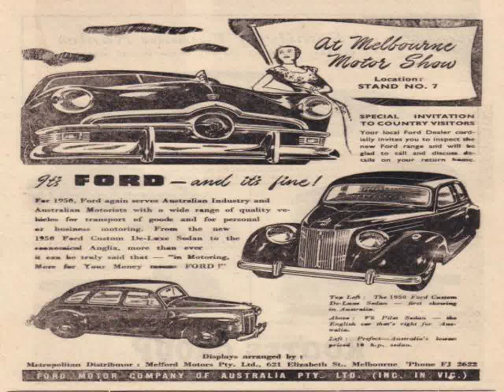All Cars of Ferrari Testarossa Malaysia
Video material about All Cars of Ferrari Testarossa Malaysia taken from flickr.